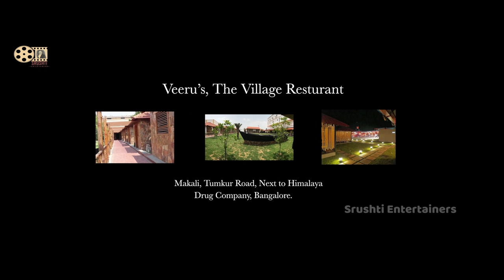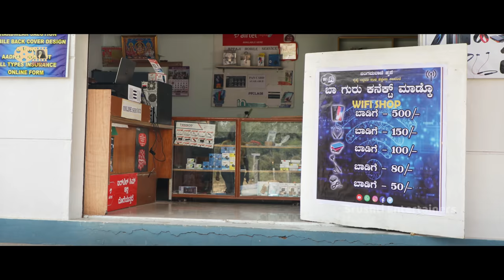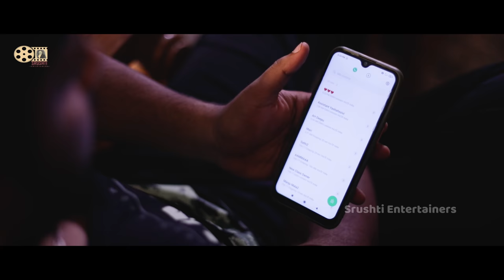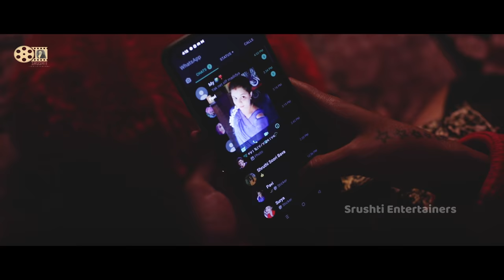Kempirve Official 4K Comedy Kannada Short Movie | Shreyas Prakash | Pallavi Parva | Aarna Studios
Producer: Shreyas Prakash

Presents: N Lokesh (Srushti) & Kemparajamma Gopalaiah (Pavithra Hotel, Makali)

Banner- Aarna Studios - A Gopalaiah Group’s Endeavour and Srushti Entertainers

Cinematography: Sumanth Acharya

Sound Design & Mixing: Ravindra Music Studio

Manager: Sandesh K Raj

Editor&DI: Sumanth acharya

Cast: Shreyas Prakash, Pallavi Parva, Siddhu Mandya, Hemanth

Dubbing engineering: Seenu Gowda (Avatar Medias)

Location Partner- Veerus the village restaurant

Direction Team: Chethan, Mahendra

Associate DOP: Super Santosh

southindianmovies, martinmovieteaser sodabuddishortfilm Soda Buddi Kannada Short film Gowrav Shetty Payal Chengalla JRM Youtube Channel